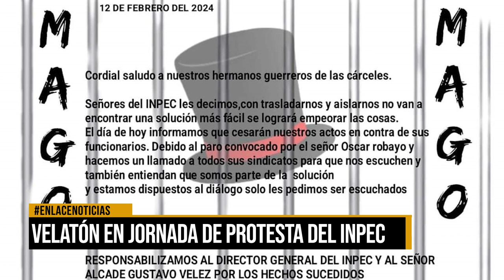Velatón en jornada de protesta del Inpec